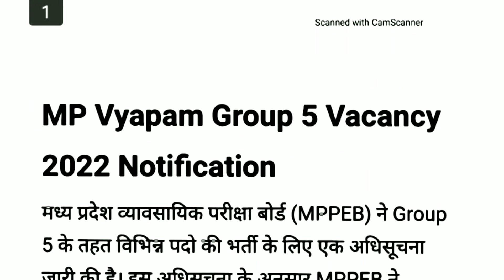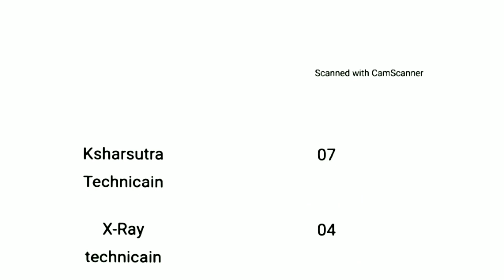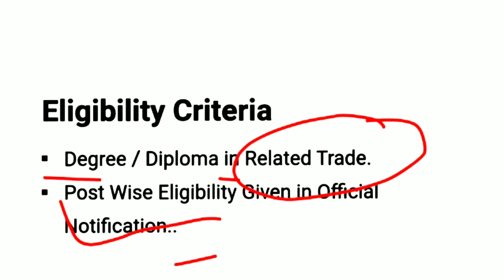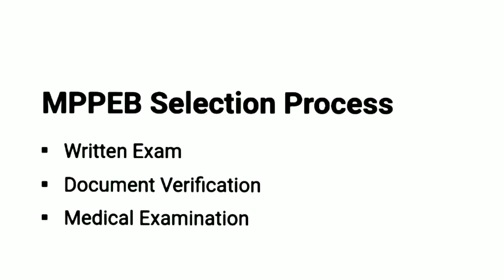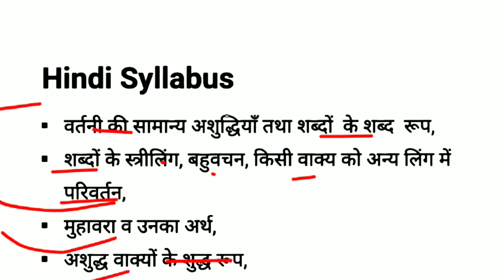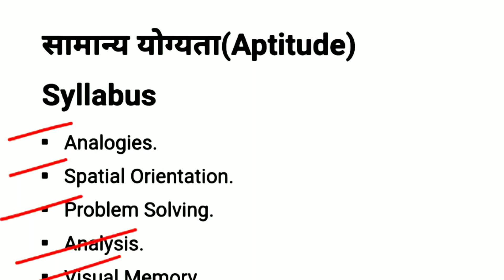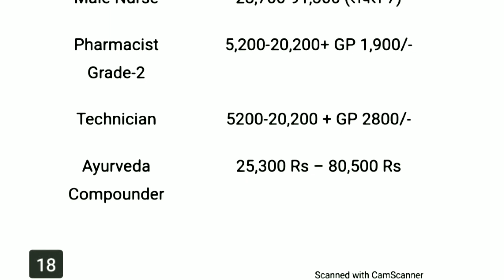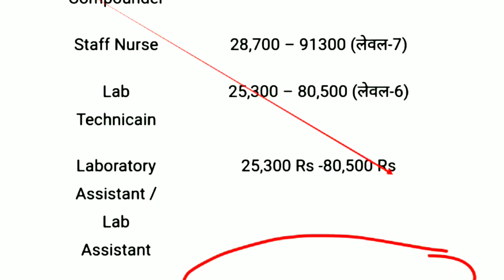MP Vyapam Group 5 Vacancy 2022 | MPPEB Group 5 Syllabus | Exam Pattern | Salary